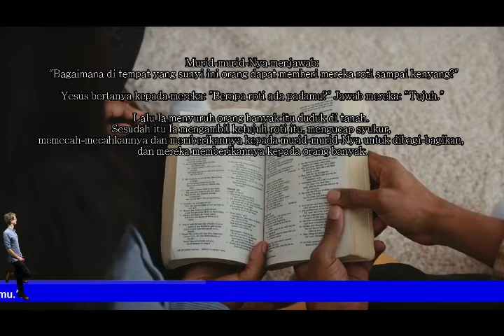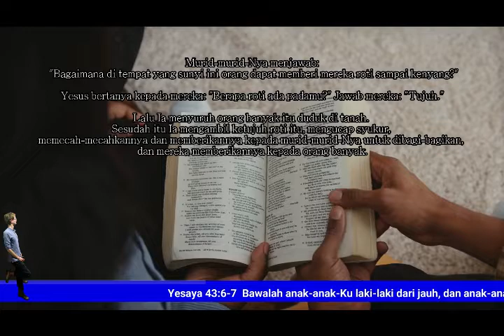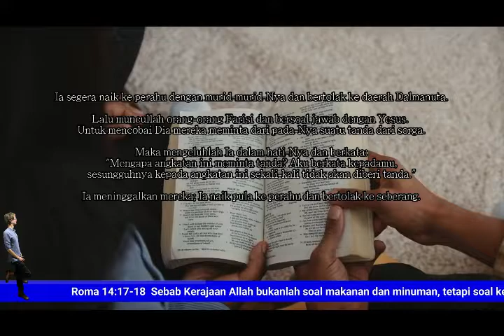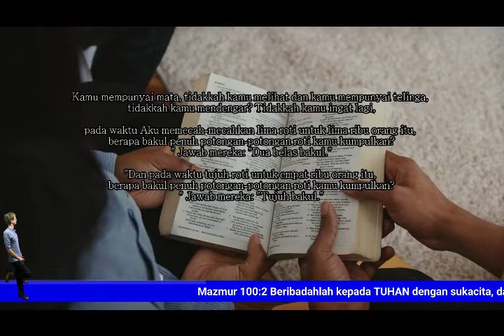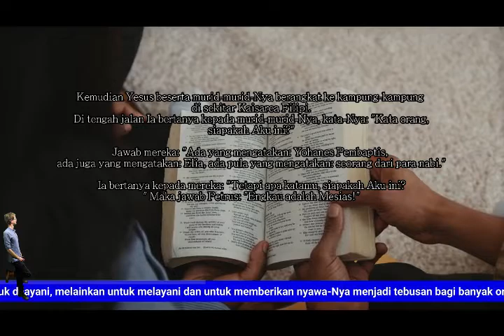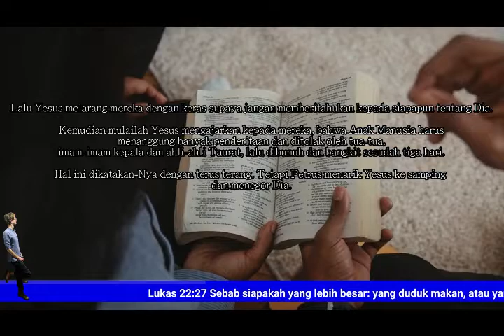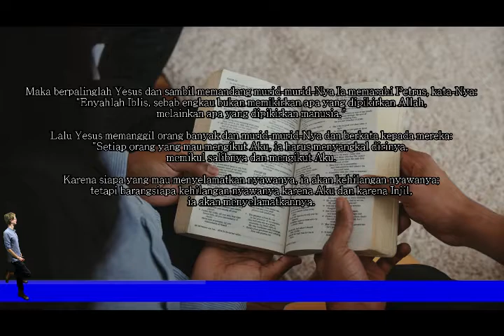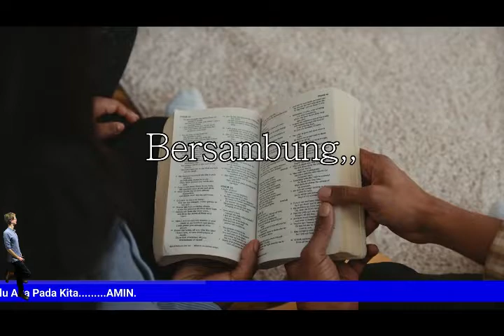Markus 8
Yesus memberi makan empat ribu orang -  Markus 8